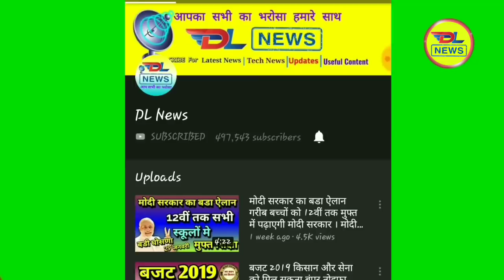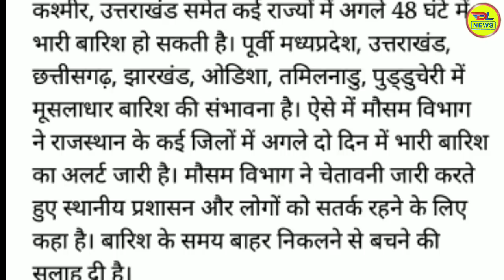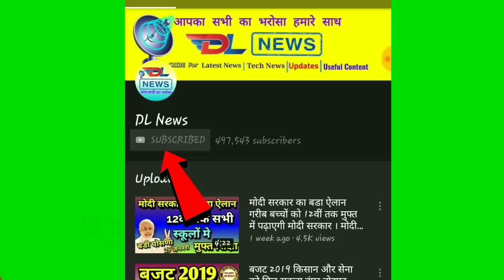बीसलपुर बांध के खोले गये सारे गेट्स 19 अगस्त 2019 rajasthan, Bisalpur dam today news राजस्थान मौसम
आज 18 AGUST 2019 का मौसम की जानकारी ! Mausam ki Jankari June ka mausam vibhag aaj, Weather News Today

CC
weather  today
weather in india now
pune climate
temperature yesterday
rain weather
weather report

1. weather forecast
2. weather today
3. weather forecast india
4. weather report
5. rain weather
6. आज का मौसम कैसा रहेगा 2019
7. आज के मौसम का हाल
9. मौसम विभाग
10. कल का मौसम कैसा रहेगा
11. आज के मौसम की जानकारी
12. आज रात का मौसम कैसा रहेगा
13. कल का मौसम कैसा रहेगा
14. आज का मौसम दिल्ली
15. आज का मौसम पंजाब
16. आज का मौसम उत्तर प्रदेश
17. आज का मौसम कैसा रहेगा 2019
18. आज रात का मौसम कैसा रहेगा
19. आज का मौसम दिल्ली
20. कल का मौसम कैसा होगा
21. आज का मौसम का हाल वीडियो
22. मौसम समाचार
23. कल का मौसम कैसा रहेगा 2019